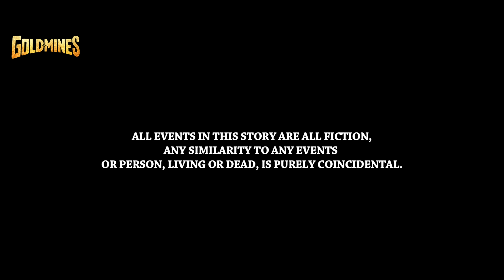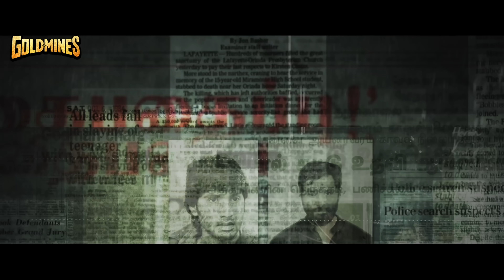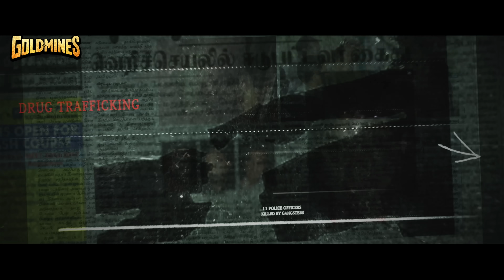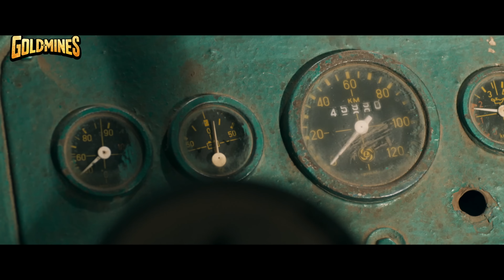Kaithi (4K) - कार्थी की ब्लॉकबस्टर एक्शन थ्रिलर हिंदी मूवी| Narain, Arjun Das, George Maryan, Harish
The movie story deals with Bejoy who heads a team of cops that has just confiscated a record amount of cocaine, which they hide in a secret cell under the police commissioner’s office. Bejoy gets injured in the operation but his job isn’t over yet as the drug mafia learns about the bust and sends an army to the commissioner officer. Bejoy, in order to save the situation, takes the help of Dilli, a life-term prisoner who has been released on parole to finally meet his daughter. Meanwhile, a few college students find themselves stranded in the commissioner’s office with a constable for company, and they are forced to join forces to stop the gangsters from breaking in.

Movie: Kaithi
Starcast:- Karthi, Narain, Arjun Das, George Maryan, Harish Uthaman, Dheena, Ramana, Hareesh Peradi, Malavika Avinash
Directed by:- Lokesh Kanagaraj